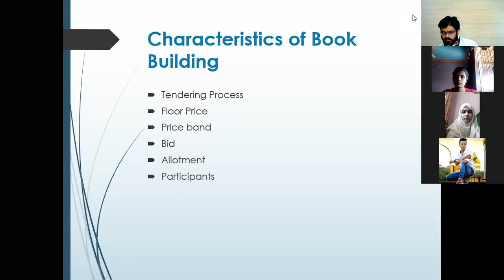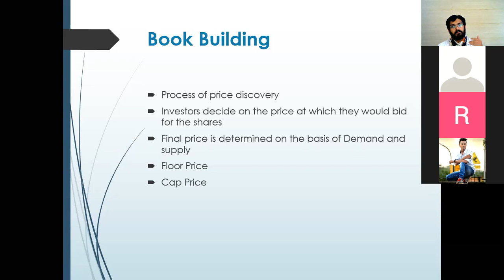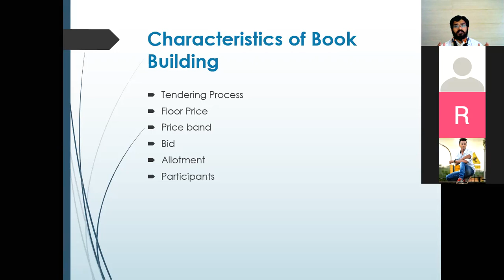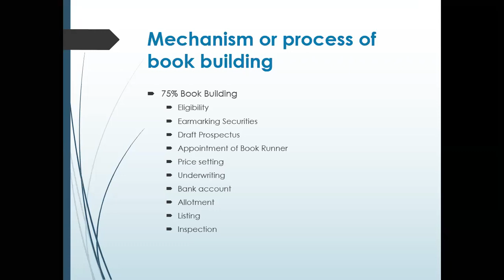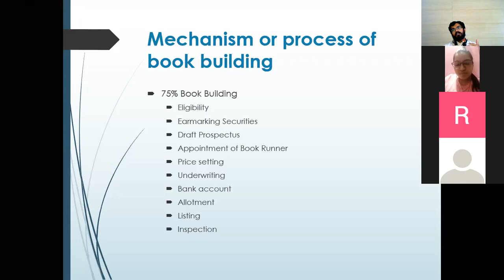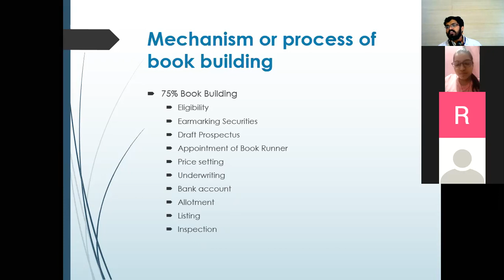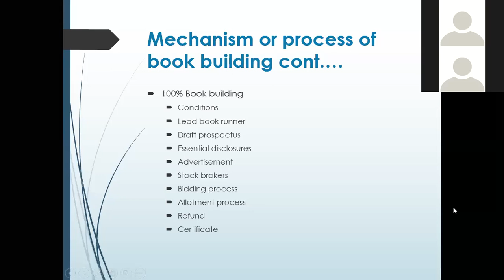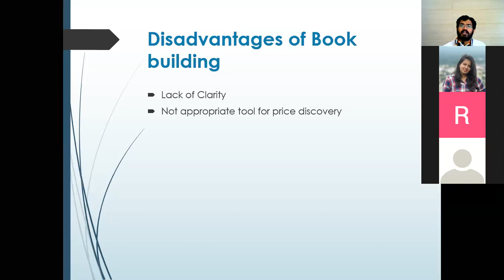Banking and Financial Services (PPG)